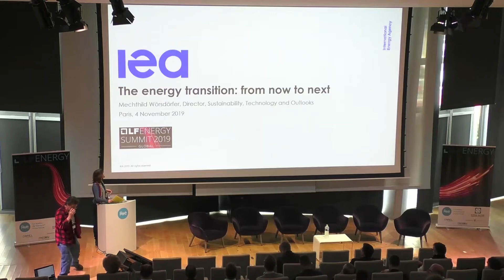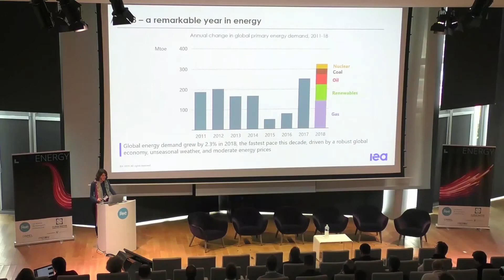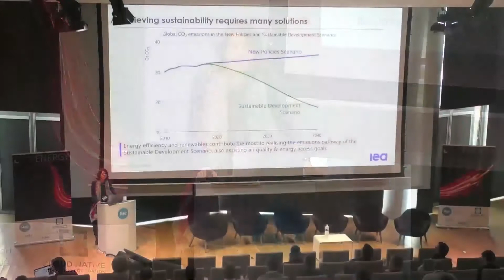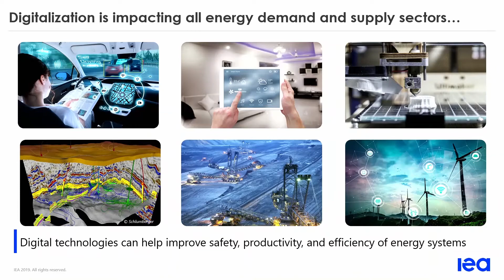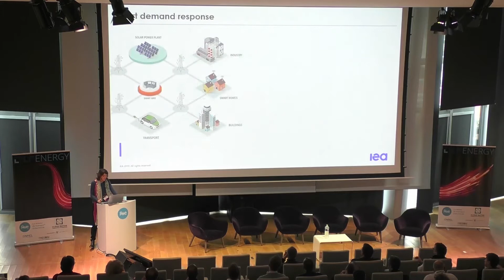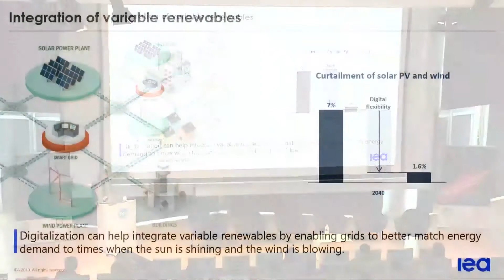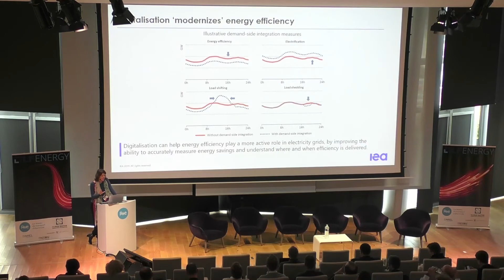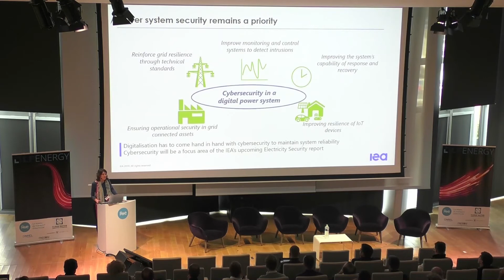LF Energy Global Summit 2019 - Keynote: The View from the IEA - Mechthild Wörsdörfer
Mechthild Wörsdörfer
International Energy Agency
Director of Sustainability, Technology and Outlooks

Mechthild Wörsdörfer joined the IEA on 1 October 2018 as Director of Sustainability, Technology and Outlooks (STO).

Ms Wörsdörfer plans and co-ordinates the IEA’s work on energy sustainability, encompassing energy technology policy and climate change policy. Previously, Ms Wörsdörfer held several senior management positions in the European Commission, where she coordinated the work on the 2030 Energy and Climate Framework and the Clean Energy Package, being in charge of negotiations on the renewables and energy efficiency legislation and the energy research and innovation programs.

Ms Wörsdörfer has been an active participant in the Governing Board of the IEA representing the European Union, as well as the EU contact at the Clean Energy Ministerial (CEM) and Mission Innovation (MI). Over the years, she served as Director for renewables, research and innovation and energy efficiency, as well as Director of Energy Policy at the European Commission. Ms. Wörsdörfer headed the adoption of the Energy Roadmap 2050, the Energy and Climate Policy 2030 Framework and the Clean Energy Package. She has served in the cabinet of Commissioner Erkki Liikanen on competitiveness issues, digital economy and international relations.

Ms Wörsdörfer, a German national, holds a Master’s degree in Economic Policy and Management from the Brussels University, a Bachelor’s degree in Applied Economics (Finance) from the University of Montpellier and a Bachelor’s Degree in Applied Economics, French and Spanish from the RuprechtKarls University Heidelberg.